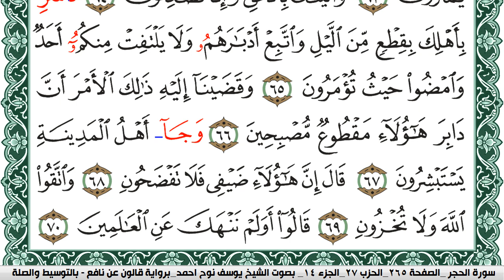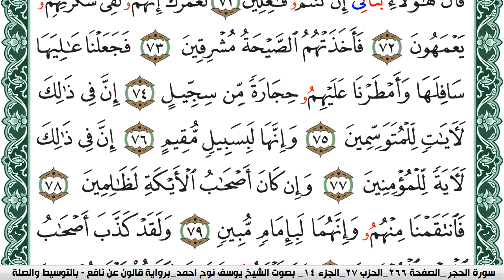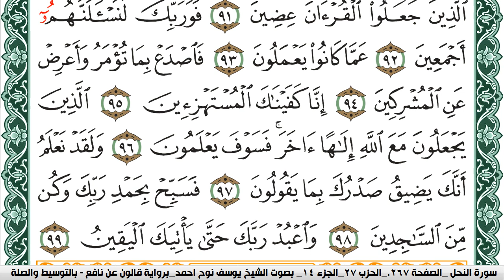سورة الحجر مكتوبة يوسف نوح احمد Surah Al Hejr برواية قالون عن نافع بالتوسيط والصلة | كنوز الهدى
الكلام الذي في الأسفل لغرض نشر المقطع فقط :

كنوز الهدى

كنوز الهدى,
كنوز الهدي,
كنوز,
الهدى,
الهدي,
قران كريم
قرآن كريم
قرءان كريم
قران
قرآن
قرءان
القران الكريم
القرآن الكريم
القرءان الكريم
القران
القرآن
القرءان
قران كريم,
قران كريم,
KonoozAlhuda
konoozalhuda
konooz
Konooz Alhuda